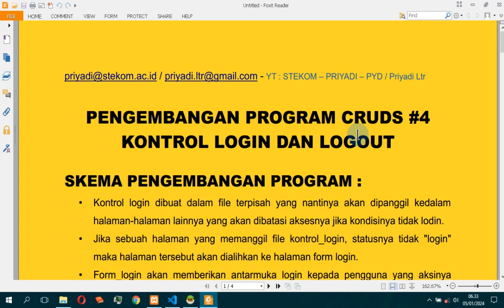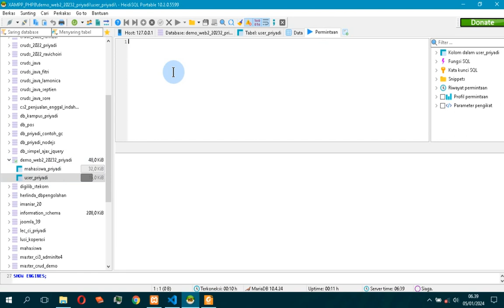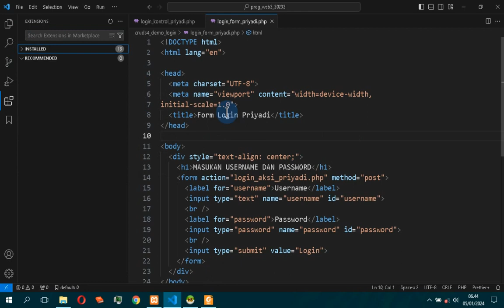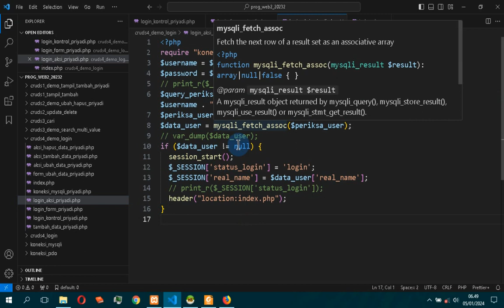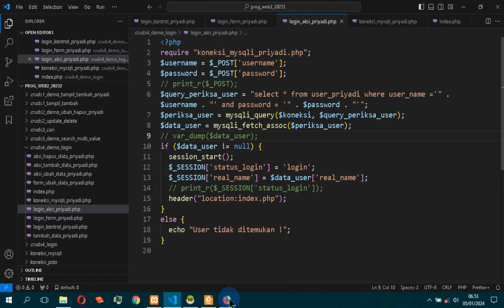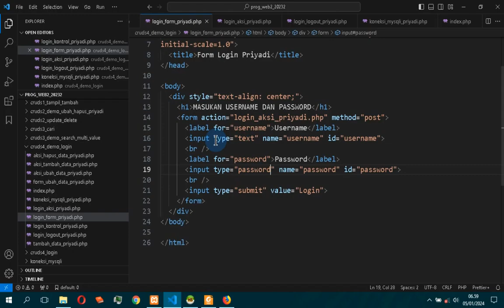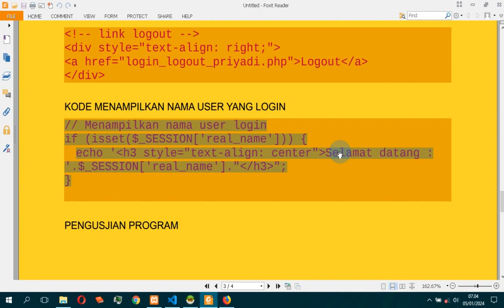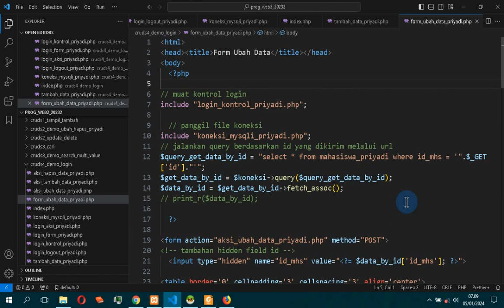2023 Prog Web PHP #4 CRUDS Login dan Logout